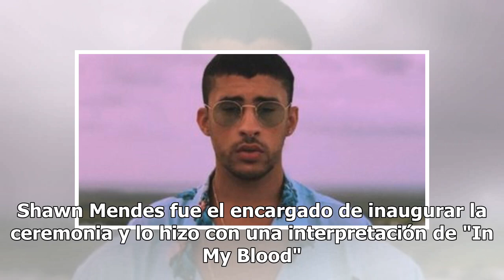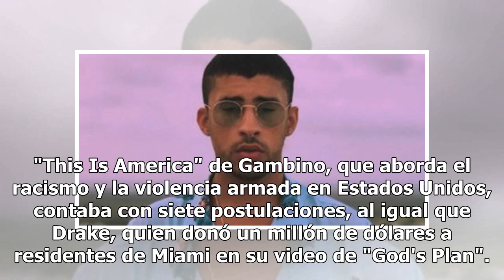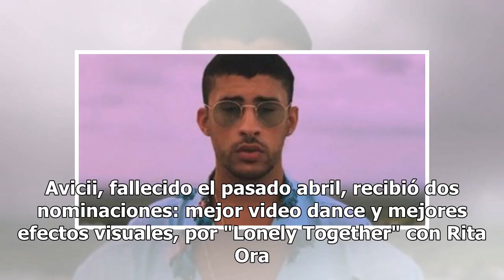Cardi B gana VMA por colaboración con Bad Bunny y J Balvin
Cardi B, con su conocida personalidad humorista, "abrió" la ceremonia de los Premios MTV a los Videos Musicales no con una actuación, sino con un chiste tierno. La flamante mamá apareció el lunes en el escenario del Radio City Music Hall en Nueva York cargando lo que parecía un bebé envuelto en una ...